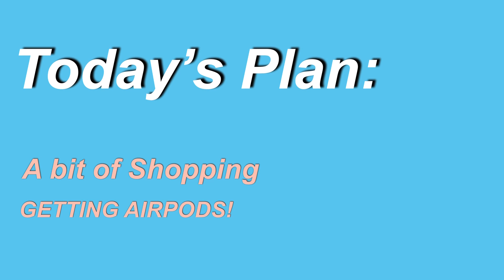A Day in My Life; Summer Holiday Edition [Takis Run, Shopping + Getting Airpods!]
[sorry for the low quality at the start of the vid, idk what happened there 💀]